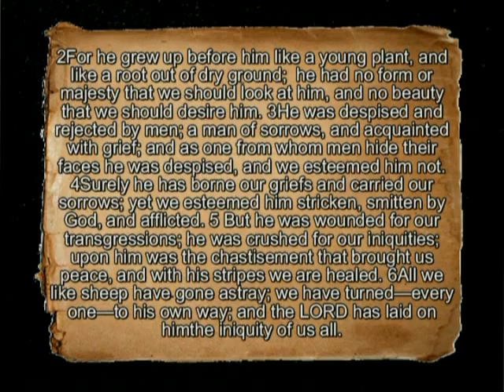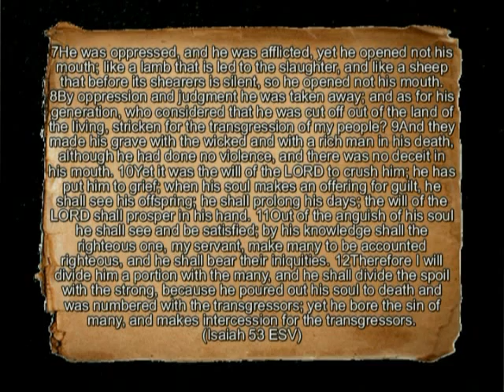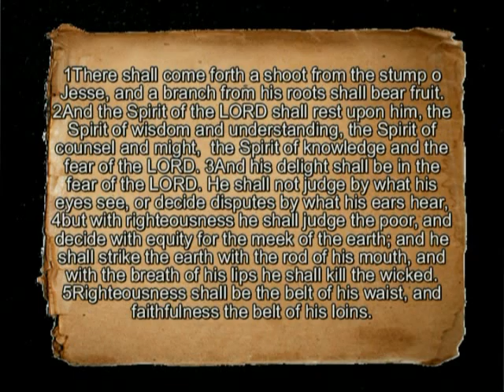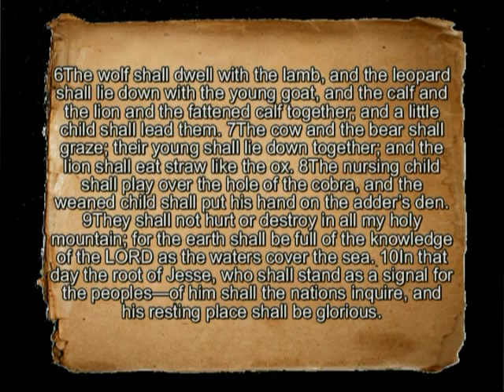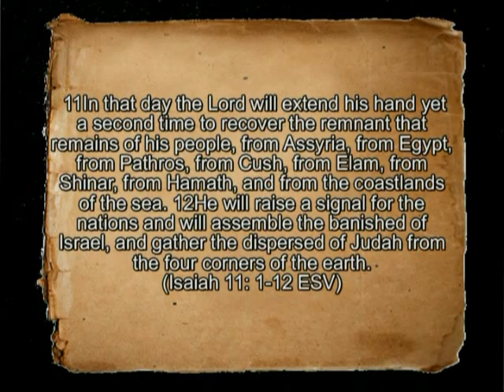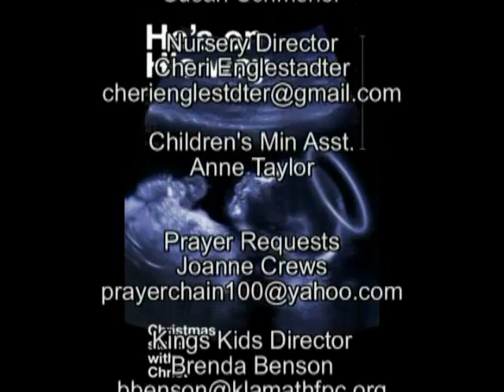He's On His Way Second Sunday In Advent the Anticipation part 3 of 3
Sermon by Rev. David W. Dendy of First Presbyterian Church at Klamath Falls, OR. on 12/05/2010